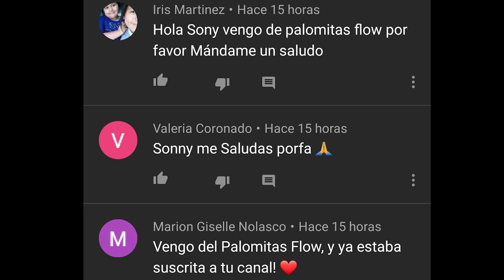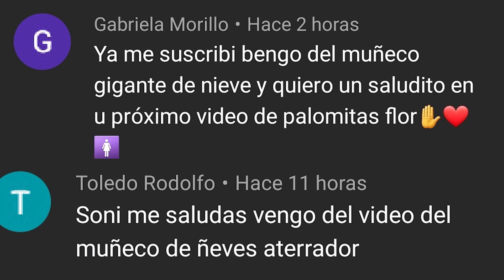Tipos de estudiantes que SE BESAN ARDIENTEMENTE en el regreso a clases SINVERGÜENZAS Palomitas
Carlos y Carloota no soportan más la urgencia y deciden hacerlo en el pasillo... SE BESAN!

TWITTER PERSONAL

INSTAGRAM PERSONAL